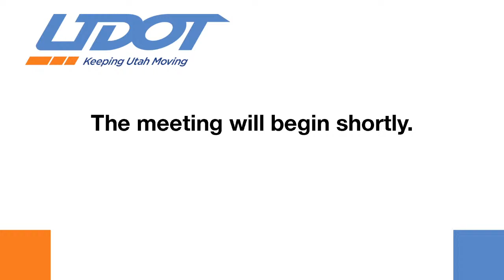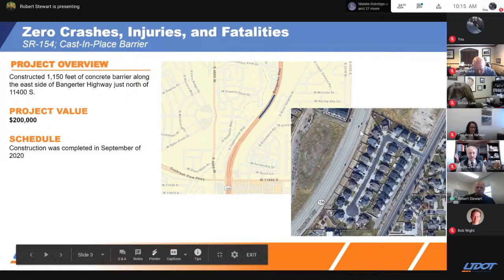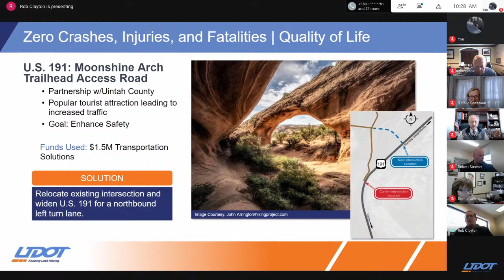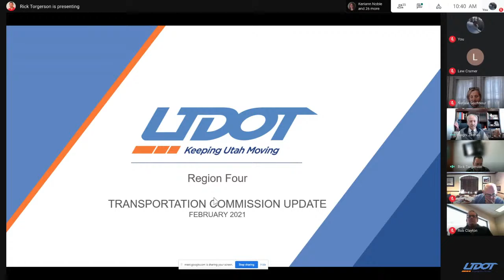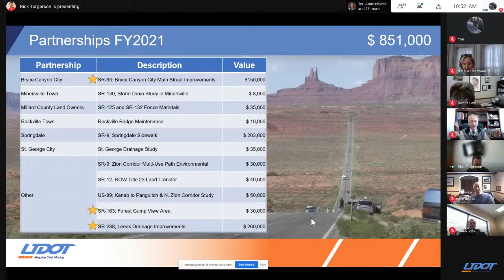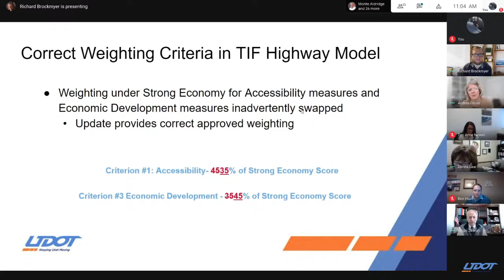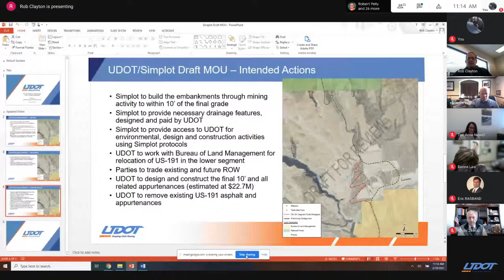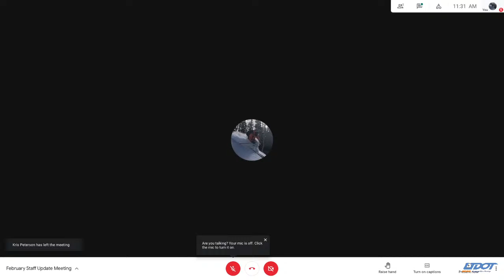Utah Transportation Commission Staff Update Meeting February 2020